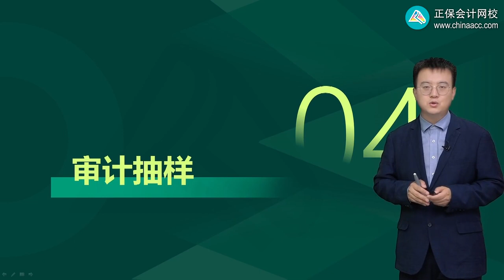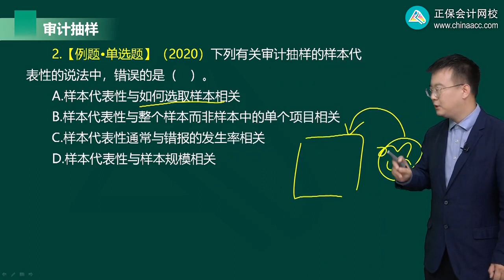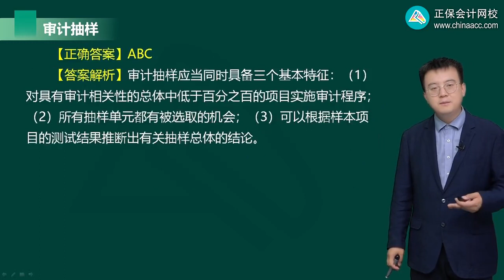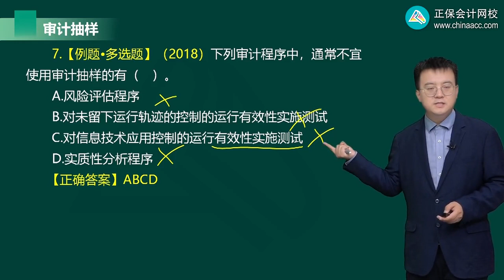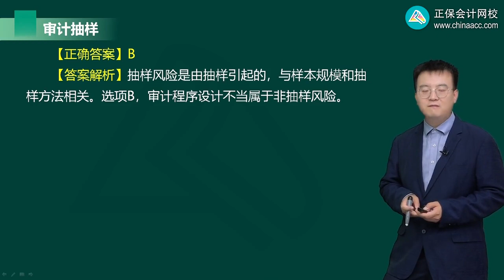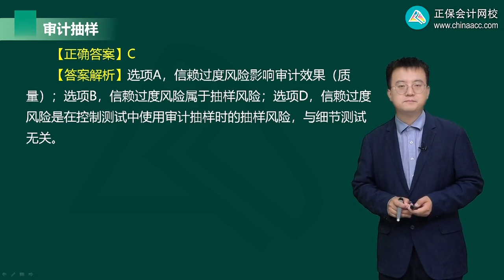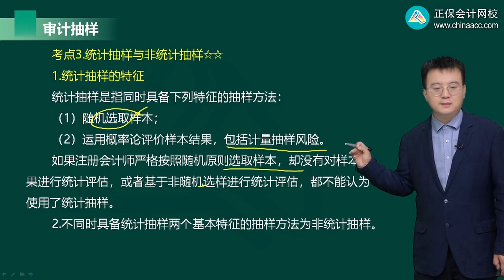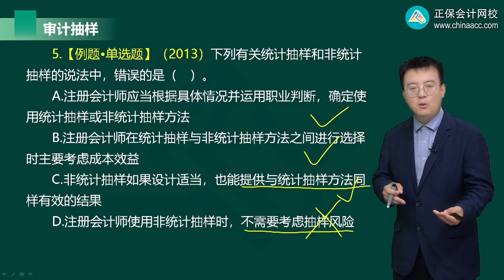2023 CPA 审计 王茂林 习题强化班 第0401第01讲审计抽样的相关概念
2023 CPA 审计 王茂林 习题强化班